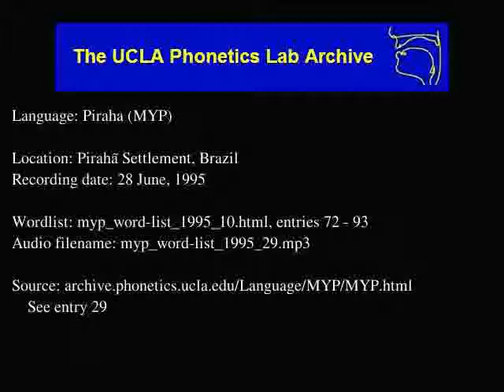Pirahã audio: myp_word-list_1995_29